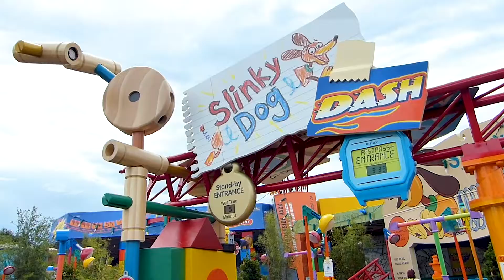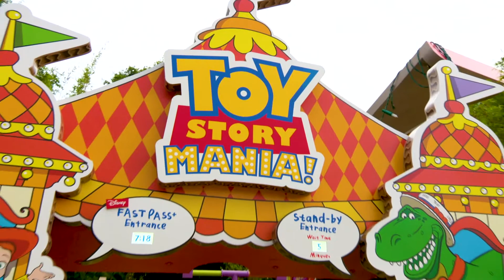Toy Story Land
Conheça o Toy Story Land, maior expansão da história do Disney's Hollywood Studios.